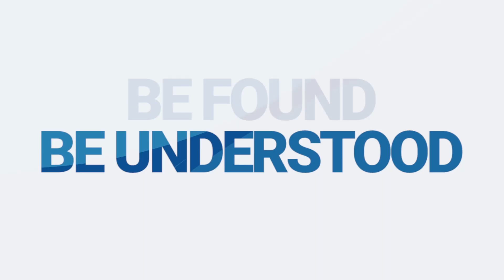Massachusetts Agency Success Story - Jeffery Miller - Claim-it Series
“[Claim-it offers] the ability… to pick and choose. It’s the clientele we want, that we’ve signed up for… Also, the fact that it’s not something that we have to take.”

“Premium amount on that largest account [through Claim-it] is about $16,000.”

“I think [the price is] very reasonable, especially given the type of business that we’re able to select. It’s a good value for sure. It’s really been a very solid referral program for our agency.”

TrustedChoice.com is the #1 online resource for connecting insurance buyers with independent insurance agents. We rank high in Google search results and have had over 30 million insurance shoppers visit TrustedChoice.com. Become a recommended agency on TrustedChoice.com today.